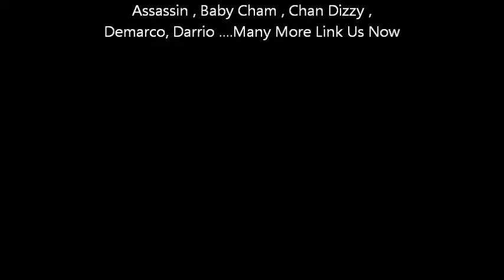Christopher Martin - Chill Spot - Dubplate Killa Sound - For Selecta Natty Crooks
Inbox For Dubplates , 45 , Booking Shows ,
Artists: Chris Martin , Romain Virgo , Bugle , Wayne Wonder ,
Movado , Stein ,I Octane , Demarco ,
 Hawkey , Lexxus , Tommy Lee,
Black Ryhno, Aidonia , Bencil , Movado , Konshnes ,
Pop Cann , Merciless , Jah Vinci, Bugle
T Nez , Beenie Man , Bouthy Killer , Buccanner
Determine , Silver Cat , Junior Cat , Mad Cobra
Assassin , Baby Cham , Chan Dizzy ,
Demarco, Darrio .Many More Link Us Now